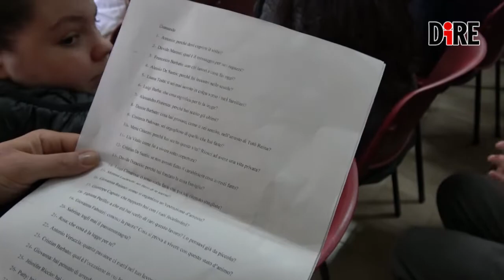Il capitano Ultimo agli alunni di Scampia: "Lo Stato siete voi"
Leggi l'articolo:

Gli studenti di Scampia hanno intervistato Ultimo, ovvero il colonnello dei carabinieri Sergio De Caprio protagonista dell'arresto di Totò Riina.